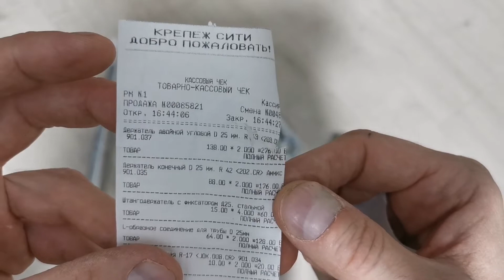Супер вешалка для плечиков одежды за 1100 руб Для дома своими руками